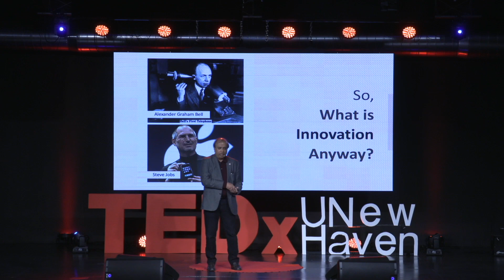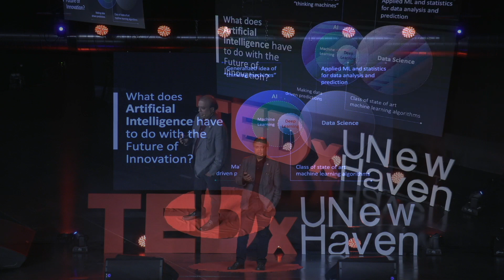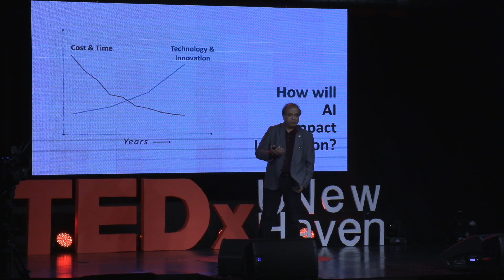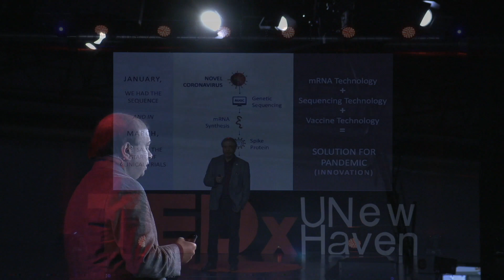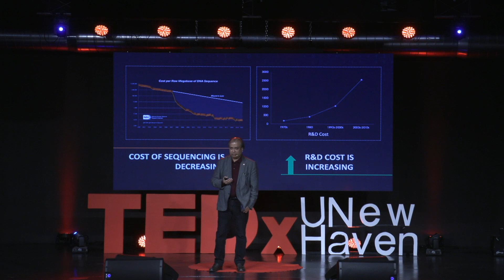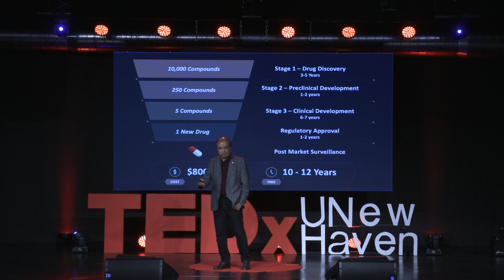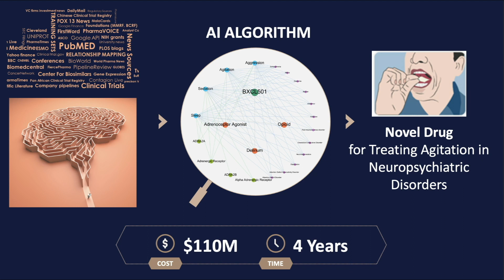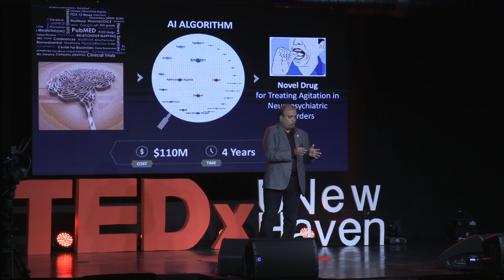So, what is Innovation anyway? | Krishnan Nandabalan | TEDxUNewHaven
Did you know that artificial intelligence (AI) could be used to classify new pharmaceuticals? In this TEDx Talk, Dr. Nandabalan speaks about how AI is an equalizer amongst innovators. And so, we challenge you to ponder if necessity is the Mother of Innovation, is Artificial Intelligence a capable midwife? CEO of InveniAI This talk was given at a TEDx event using the TED conference format but independently organized by a local community.